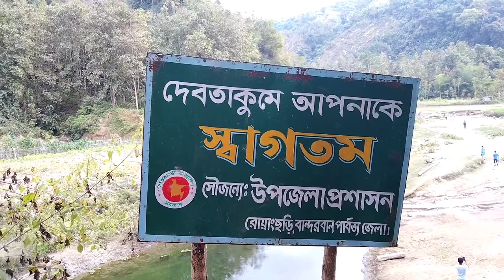My first vlog ♥ | DEBOTAKHUM | বান্দরবান দেবতাখুম | Yeasin Arafat Vlogs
My first vlog ♥ বান্দরবান দেবতাখুম Yeasin Arafat Vlogs

আসসালামু আলাইকুম
কেমন আছেন আশাকরি আলহামদুলিল্লাহ ভালো আছেন আমি আপনাদের ধোয়া এবং ভালোবাসা আমি ও ভালো আছি। আমি এখনো নতুন আমার ভিডিও তে কোনো ভুল হলে খমা দৃষ্টিতে দেখবেন।

My Vlogs

বাংলাদেশ জাতীয় চিরিয়াখানায় মিরপুর ঢাকায়

একদিনে ঘুরে আসুন সোনারগাঁও জাদুঘর

লালবাগ কেল্লায় ঢাকা

গুরে আসুন কক্সবাজার থেকে

কিশোর গঞ্জ নিকলি হাওর

কম খরছে চন্দ্রনাথ পাহাড় ভ্রমণ

নতুন রুপে পতেঙ্গা সমুদ্র সৈকতে চট্টগ্রাম

ভূতের বাড়ি গিয়ে আমি ভয় পাইছি

Music

Keu kotha Rakheni | Minar Rahman

Hariye Jeo Na Tumi

Jincheng Zhang Grand I Love you

Kolponay | Autanu Vines | Nur nobi Autanu

drone video